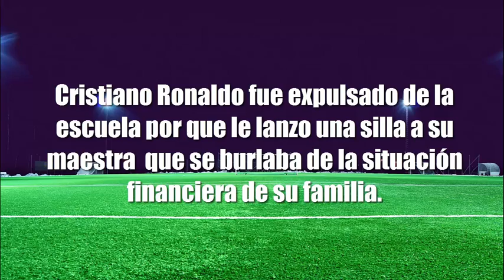¿Sabias qué? - Cristiano Ronaldo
Sack Fútbol ♡
Manita arriba plox🖒